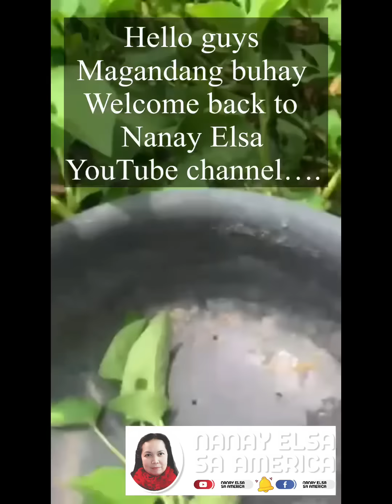Low budget foods for our Pets housepets | Nanay Elsa sa America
Kung bago ka pa lang sa aking Channel wag kakalimutang mag subscribe and hit the notification bell 🔔 para lagi kang updated sa mga bagong upload videos ko, at wag nyo rin kakalimutan e like at mag iwan ng comment down below 👇. Thank you and keep safe everyone.